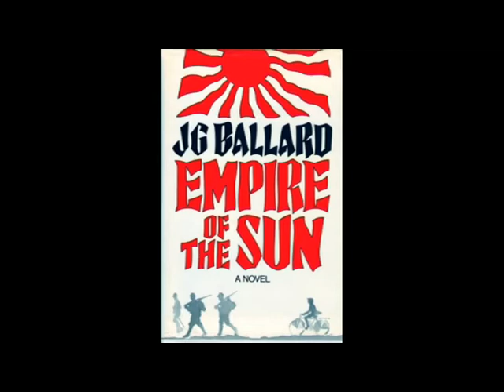Nailing Flicks - Empire Of The Sun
Nailing Flicks takes a look at some films that starred young actors who went on to become major stars. In the first part of our 2-episode spectacular, we start by looking at the films that started the careers of the young ones in question. 'Empire of the Sun', starring a 12 year-old Christian Bale as Jamie Graham in this Steven Spielberg adaptation of a WWII novel by J. G. Ballard.